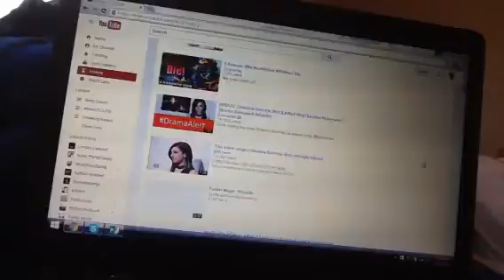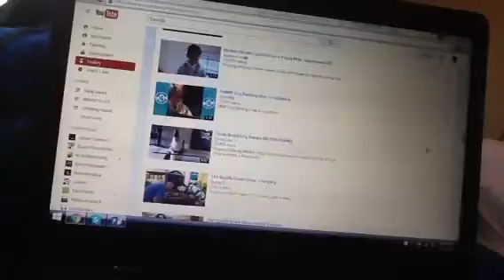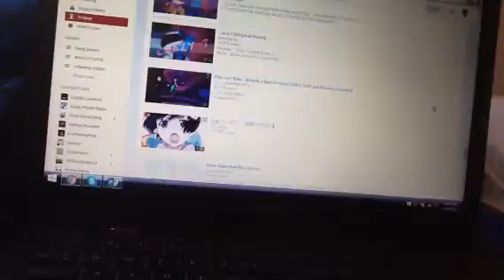YouTube 2016 Where Everything is Broken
This is a problem I've been having a few days and I don't if anyone else is having the same problem and if so please tell it to YouTube and let me know.   That Is if they even want to help us if they even care.